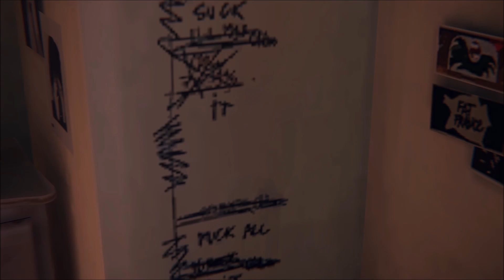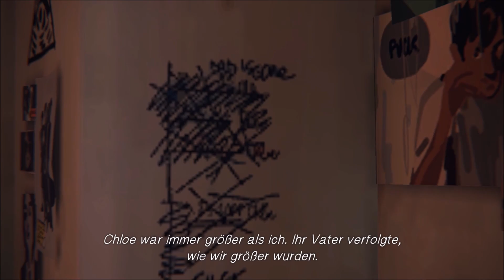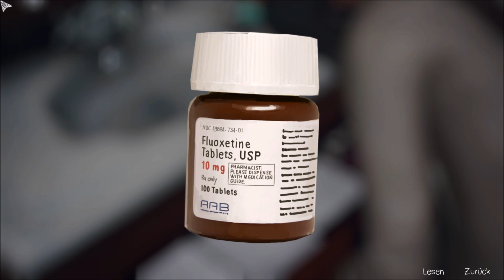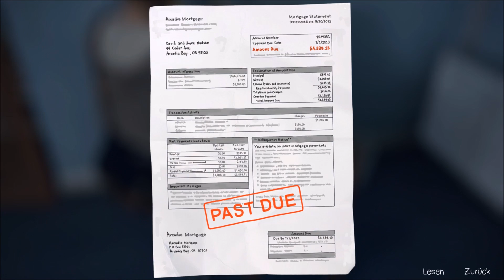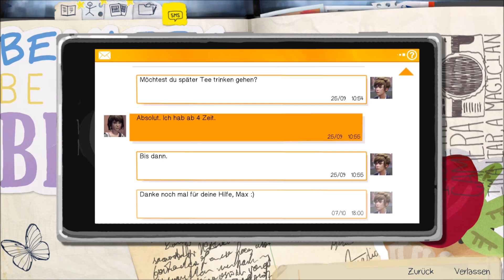Lets Play Life is Strange [no commentary] Part 7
Life is Strange lets play without commentary enjoy